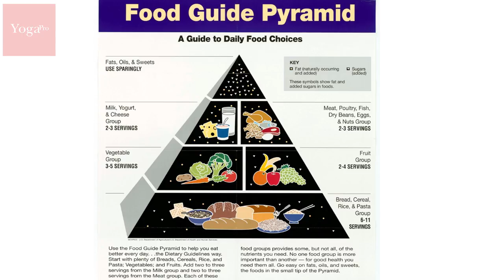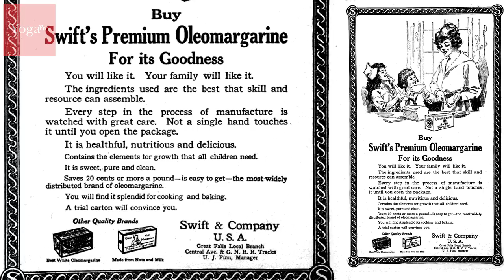Sanja Radović: Osviještena prehrana (1/4)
Osviješteno se hraniti znači biti slobodan, sretan i zdrav.

Uobičajene prehrambene navike suvremenog društva ne podržavaju ove životne principe - pa kako biti zdrav i sretan, a pogotovo slobodan, u današnjem društvu?

Prehrana je temelj naše svakodnevice i svi naši pokušaji da se njome ne bavimo - ne prolaze dobro :-) Potrebno je osvijestiti naše navike i ponašanja prema hrani te posljedice koje to ima. Možemo li biti doista zdravi - ako ne znamo što unosimo u sebe?

Hrana je doslovno dio našeg tijela - jer ona sačinjava naše stanice, organe, tekućine i sve što naše tijelo jest. Hrana djeluje na tijelo, ali i na um, raspoloženje, emocije... i to znamo, ili barem nazirmo. No kako točno djeluje? Kako jedan ananas djeluje na um, tijelo, endokrini sustav, i kakve veze ima koje je godišnje doba? :-)

Sve je povezano, a hrana i mi pogotovo (s veseljem se povezujemo :-), i zato želimo naučiti kako se hraniti zdravo, logično, mudro.

Zadnjih 20-ak godina sve je snažniji trend povratka smislenoj i prirodnoj prehrani - kako bismo bili zdravi i mogli živjeti doista punim plućima. Na žalost, prehrana koja će podržavati naše zdravlje ne sadrži uobičajeno omiljene namirnice - no to ne znači da ih se moramo u potpunosti odreći! Nije ideja biti radikalan, već zdrav - i zato treba osvijestiti svoju prehranu i početi razmišljati o hrani koja nas podržava u našim namjerama.

Zato je ova tema dio edukacije za učitelje joge - jer se joga itekako bavi hranom i zna točno kako hrana utječe na tijelo, um, svijest i raspoloženje.

Ovo je predavanje održano na Poligonu za učenje joge YogaPRO. Predavačica: Sanja Radović